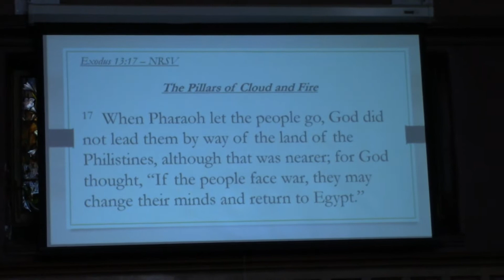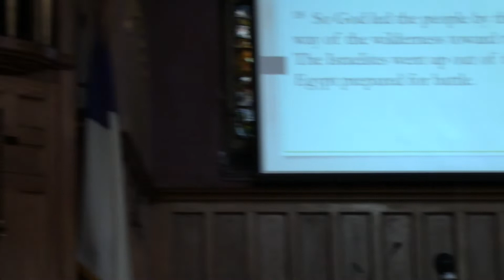UMW Mission Sunday Service